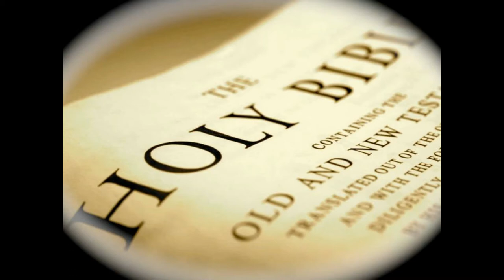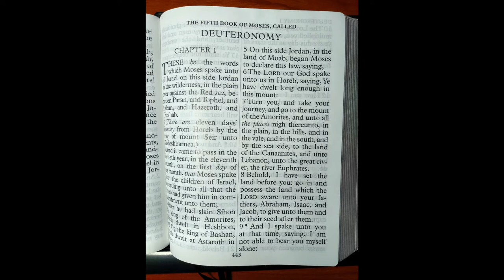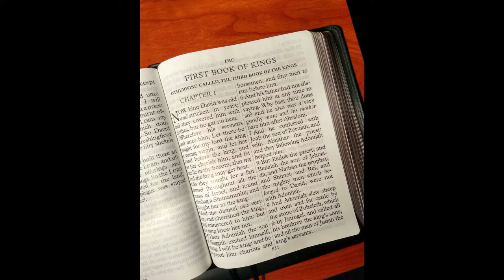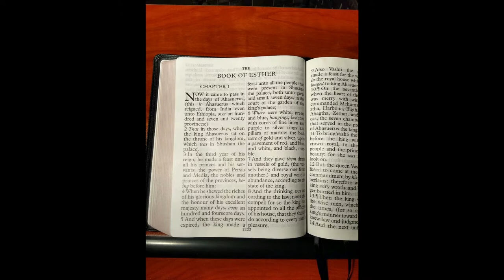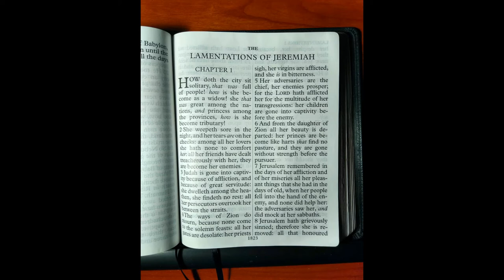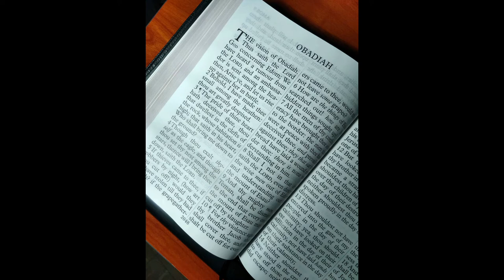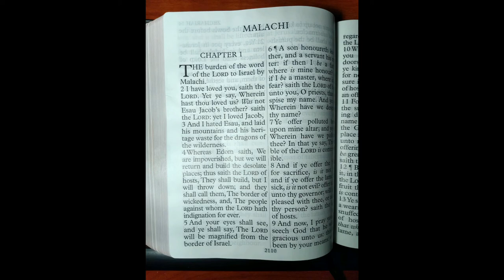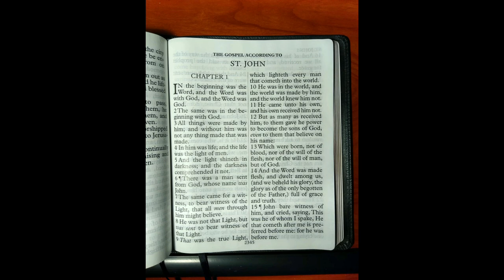Proverbs Chapter Thirty | Study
Hello and Welcome To Jonathon's Arrow... Where we aim to shoot for the truth of the whole Word Of God!

The words of Agur, given to him by God... Tell us of the wicked generation, as well as the; Wonder, Beauty, and Wisdom of God's creation! We live in an orderly world, that dictates that God is not only real, but that He must be by nature of the perfect harmony of life. Psalm 19 is clear that all of creation cries out the truth of God, and Psalm 51 openly declares that you have to be a fool to decline Jesus Christ.

Thank you for joining me today! Look Forward to Monthly Sermons and Weekly Bible Studies for now, as we move forward in the Will of God.